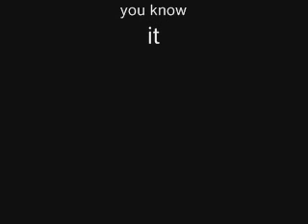Swing, Swing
A Miley and Oliver vid! WOOP! Anyways Miley and Oliver break up and they are both miserable, will they get back together? Watch the Vid to find out!